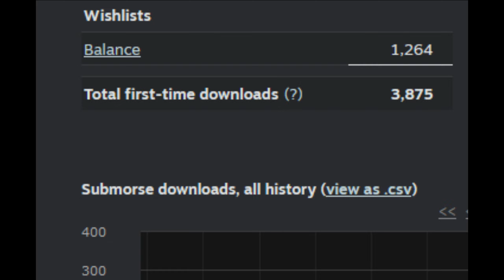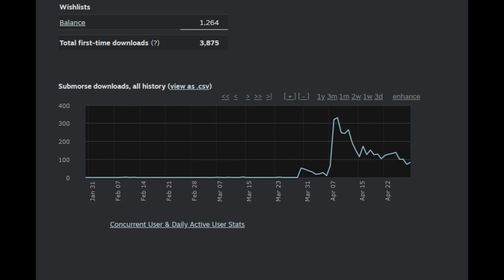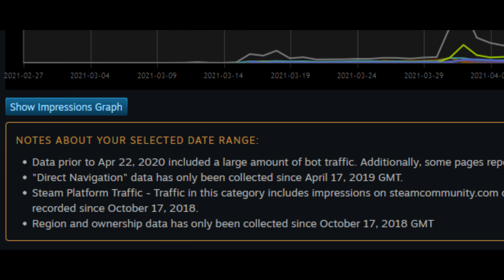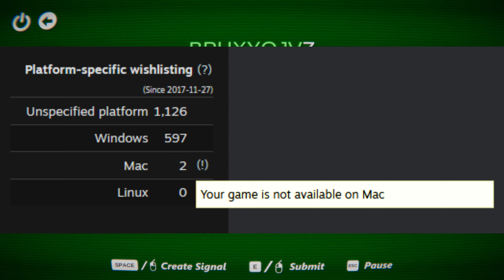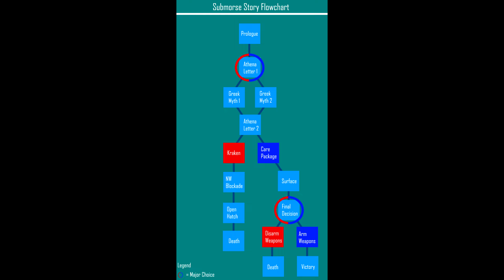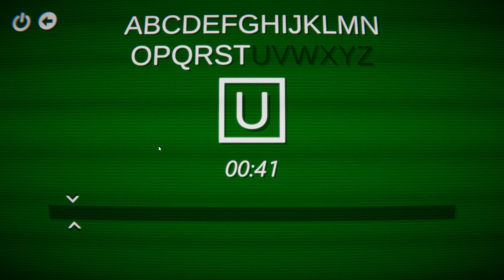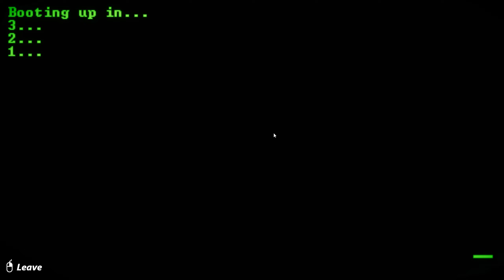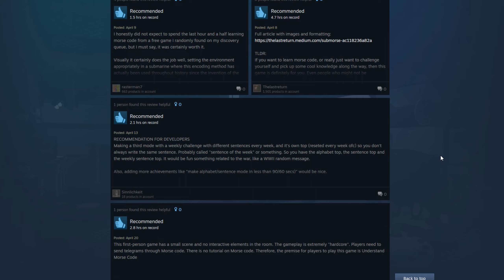Releasing Submorse on Steam: 30 Days Later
A little over a month ago we released our first game, Submorse, for free on Steam. So how did it go? Timestamps below.

0:00 Introduction
1:10 Download
3:20 Impressions & visits
5:33 Wishlists
6:27 Timeline of development
14:25 Conclusion & whats next?

Readers! Do You Read -Chris Zabriskie